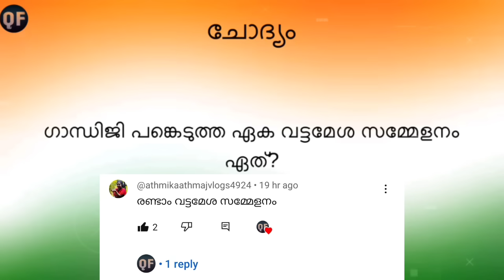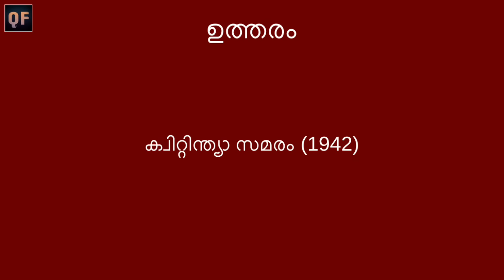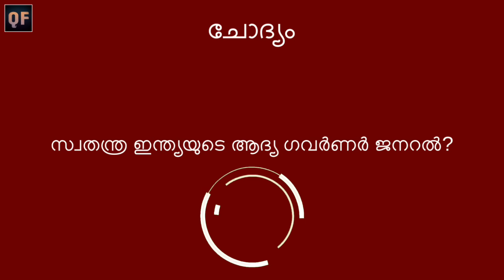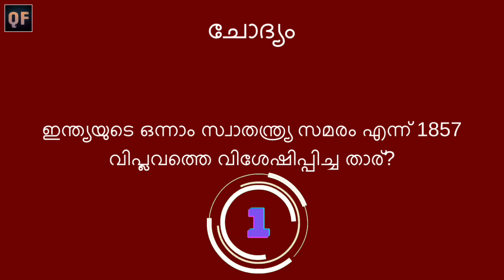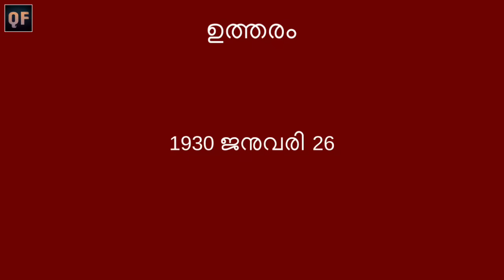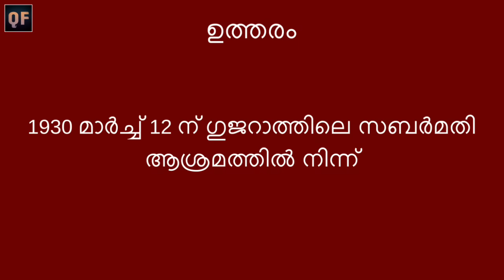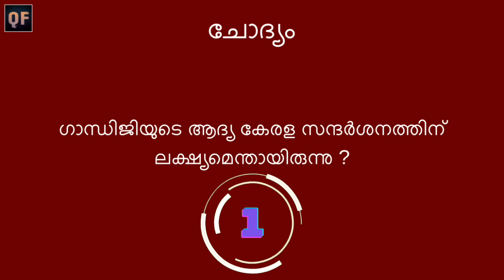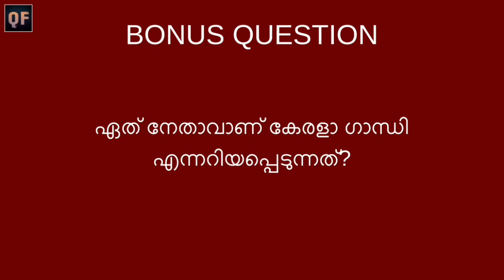സ്വാതന്ത്ര്യദിന ക്വിസ് 2023 | Independence Day Quiz 2023 | Independence day quiz 2023 malayalam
Independence day quiz, സ്വാതന്ത്ര്യ ദിന ക്വിസ് 2023, Independence day quuz in malayalam,